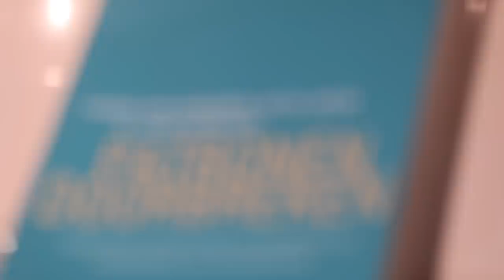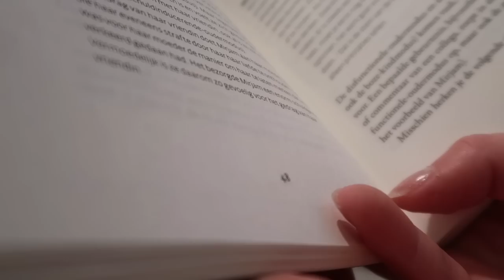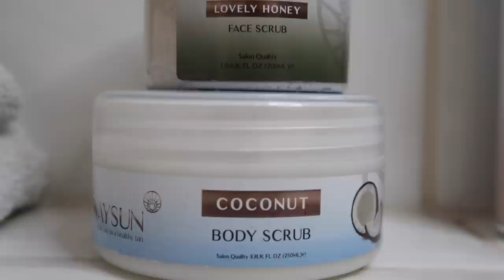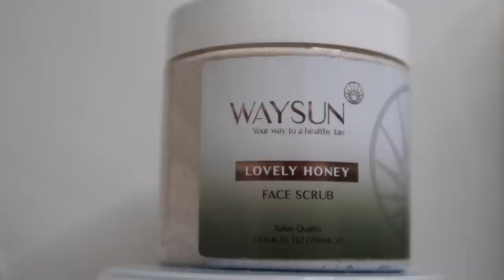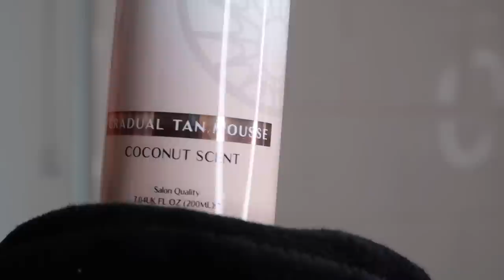EVENING ROUTINE Februari 2021 ☁️ | Floor Delver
FLOOR15 voor 15% korting bij Waysun.

*Deze video bevat gekregen producten en is betaald. Ik zal altijd mijn eerlijke mening geven.